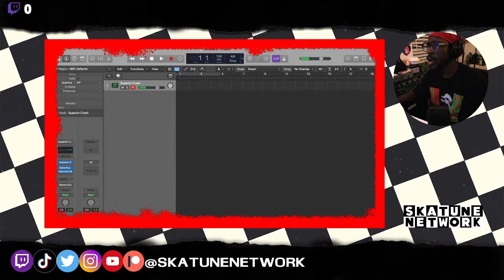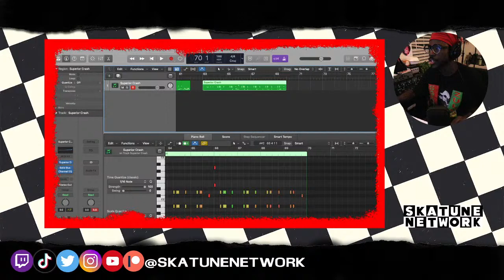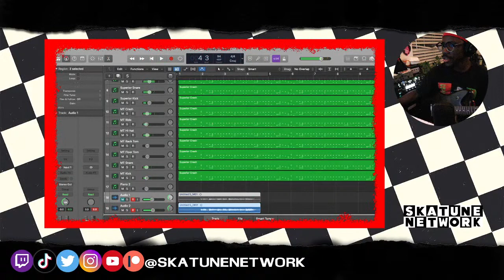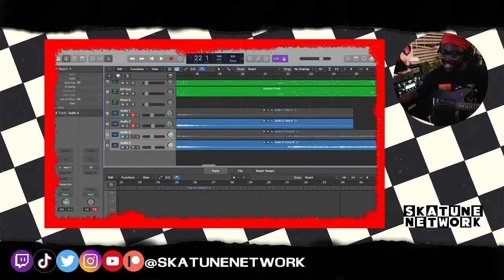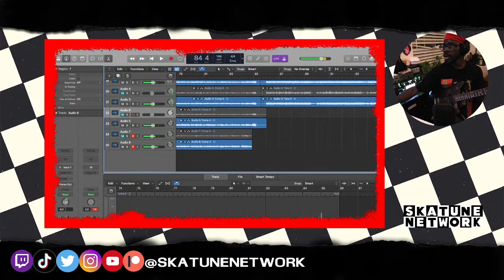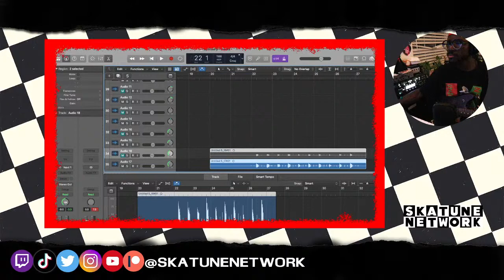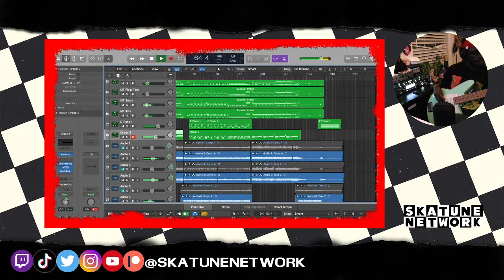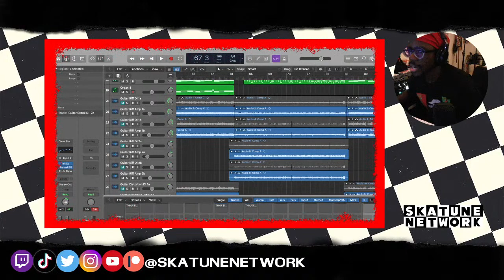BUILDING A COVER FROM SCRATCH! From drums to full rhythm section recording!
Ever wonder how I do my covers? This is literally the process of writing the drums and recording the rhythm section!

If you enjoy these streams, might i consider following me on twitch! I do these types of streams regularly over there, as well as play some video games and hang out!!